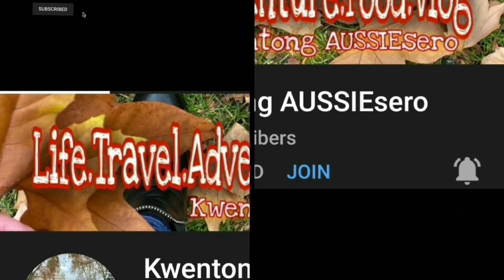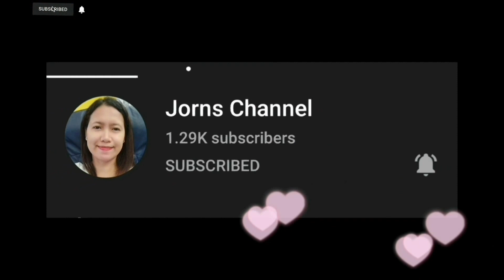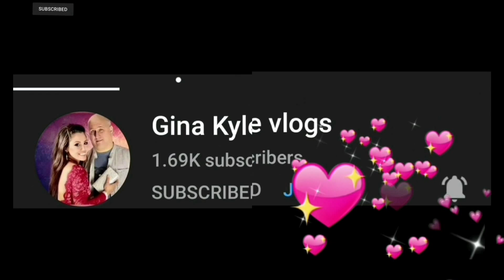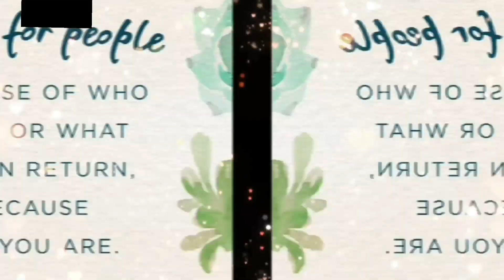🔴SARS-CoV-2 (Covid-19) Antigen Rapid test for self testing ,handy, utile & advantageous.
SARS-CoV-2(Covid-19) Antigen kit for self testing,  ! Do it with yourself, its very handy /utile  and advantageous,to some gatherings. please   just red it carefully (the instructions for use kasi iba iba may 10 to 15 sa akin 12 minutes at! huwag I angat ang ulo straight lang. kasi pwede magka infection tayo or dudugo ilong ninyo pag di nasunod ng maayos ang instructions or mabigat kamay ninyo ) use gloves , wash your hands and use sanitizer, so please in this video ,Pls, don't judge me, we had have no more gloves and it was closed all the stores and pharmacies.During our self testing 1 hour searching gloves nada, so I washed my hands & use sanitizer but obligatory use gloves for the hygiene reasons. well Thank you in advance and thank you always for  supporting me, love y'all and God Bless.

 "some symptoms of COVID-19?"

Do the test if you have 1 or 2 symtoms as below listed.
Three common clusters of symptoms have been identified: one respiratory symptom cluster with cough, sputum, shortness of breath, and fever; a musculoskeletal symptom cluster with muscle and joint pain, headache, and fatigue; a cluster of digestive symptoms with abdominal pain, vomiting .

here's the

 Test procedure

1. collect the sample by
rotating 5 times in
each nostril
2. stir 5 times squeeze the swab
3. Insert the tube here and incubate for 1 minute
4. Squeeze the tube while removing the swab
5. Add 2 drops to the sample well and wait for 12 minutes

if you are positive

Test positive

C - isolate yourself
T - confirm as soon as possible with a PCR TEST

Test negative

C - continue to  follow social distancing         guidelines
T -